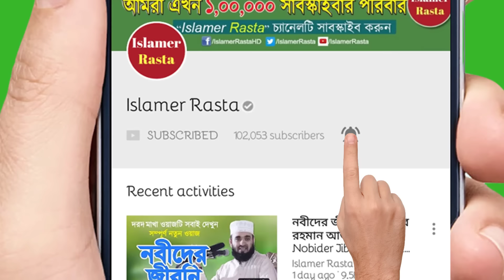যে ৪টি কাজের পর তালাক | তালাক দেওয়ার নিয়ম | Talaq | Divorce in Islam by Mizanur Rahman Azhari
Mizanur Rahman Azhari Short Waz Bangla Waz Talaq Dewar Niyom. Divorce in Islam by Shaikh Mizanur Rahman Azhari (Bangladesh). Mizanur Rahman Azhari is a PhD Researcher of International Islamic University Malaysia.

শায়খ মিজানুর রহমান আজহারী বাংলা ওয়াজ তালাক দেওয়ার নিয়ম। মিজানুর রহমান আযহারী তাফসীরুল কুরআন মাহফিল। ইসলামে তালাকের নিয়ম কানুন এখনই জেনে নিন।

ভিডিওতে যা আছেঃ
১। তালাক দেওয়ার সঠিক নিয়ম কি?
২। তালাক দেওয়ার আগে যে ৪টি কাজ করতে হবে।
৩। মা-বাবা বউরে তালাক দিতে বললেই কি তালাক দেওয়া যাবে?
৪। এক সাথে ৩ তালাক দিলে কি তালাক হবে?
৫। রাগের মাথায় তালাক দিলে কি তালাক হবে?
৬। ভুলে মুখ দিয়ে তালাক বললে কি তালাক হবে?